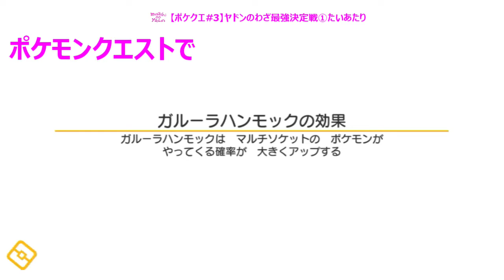【ポケクエ#3】ヤドンのわざ最強決定戦 エントリーNo.1たいあたり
ポケモンクエストで
ヤドンが覚えられる技の中で最も強い技はどれか
タイムアタックによる最強決定戦で検証します
最初の挑戦は「たいあたり」です